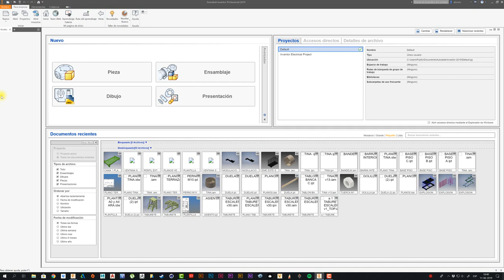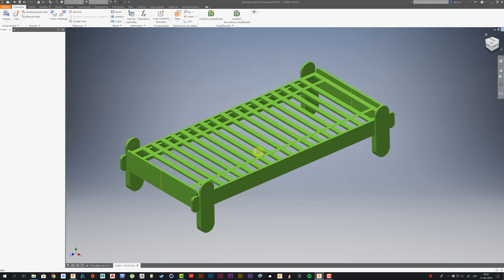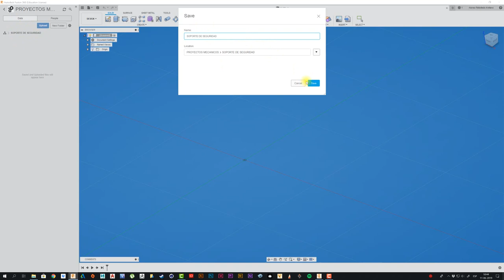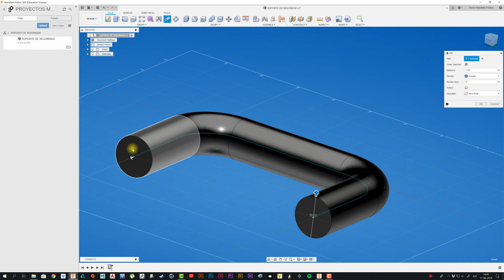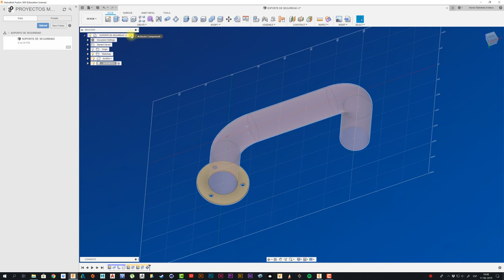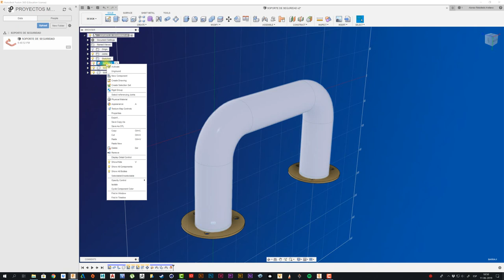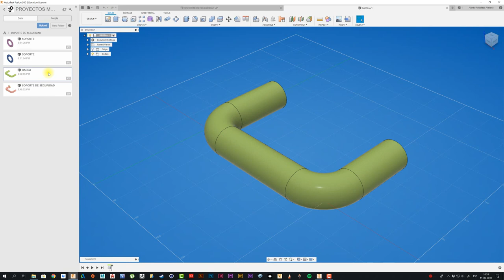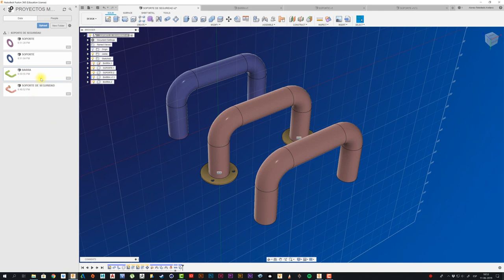FUSION 360 #150: ENSAMBLES EN FUSION 360